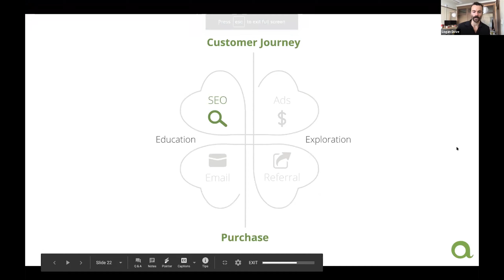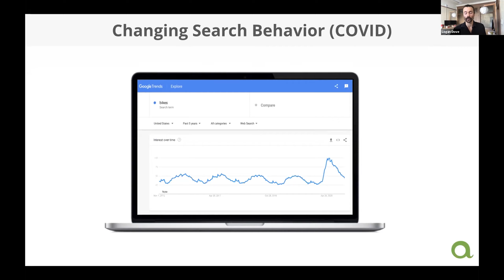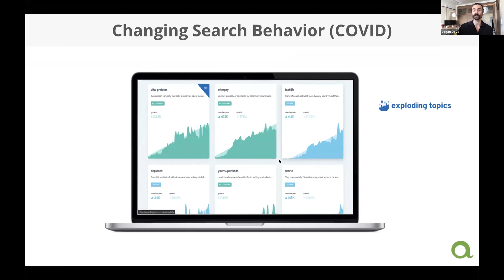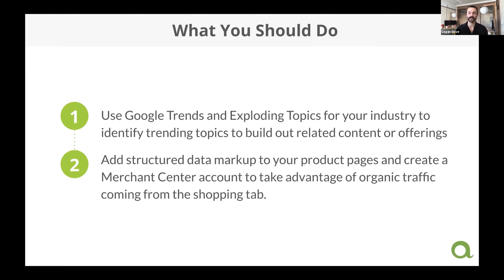Search Trends - Mountains and Metrics 2020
Logan, Tadpull's head of search and referral, discusses a few of the latest developments in the world of SEO at our annual eCommerce conference: Mountains and Metrics.